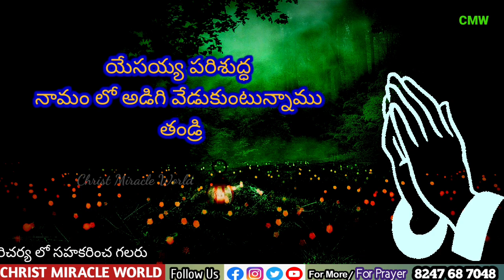ప్రతిరోజు ప్రత్యేక ప్రార్థన / Every Day Special Prayer 22nd Feb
Daily Special prayer ten members
ప్రతి రోజు ప్రత్యేక ప్రార్థన 22nd FEB 2022
కేవలం 10 మంది కొరకు మాత్రమె చేయబడుతుంది.

మీ యొక్క అవసరతలు కూడా తెలియజేయగలరు

We are praying daily for Ten members only who send their prayer Requests

Telugu Special Prayers Daily | Every Day Prayers By Names in telugu | Prayer to God | Miracle happen in prayer |